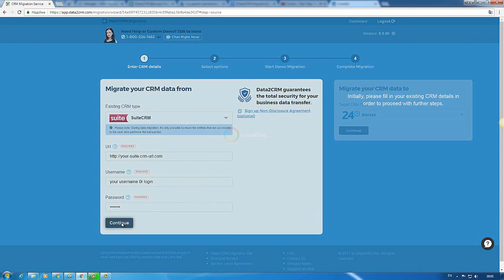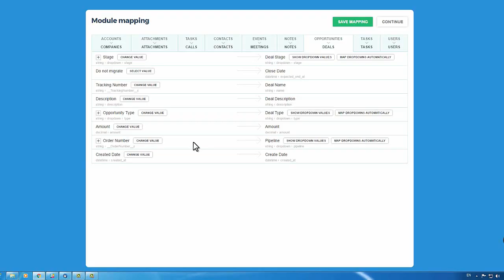How to Import SuiteCRM to SugarCRM Automatically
Looking forward to migrate from SuiteCRM to SugaCRM? Watch the video tutorial that shows how to perform an automated import using Data2CRM.Migration service.

Advantages of Data2CRM.Migration:
- No programming skills necessary
- FREE Demo Migration available
- Fields and Users mapping
- 100% current CRM uptime
- High data security

Go ahead and start your SuiteCRM to SugarCRM import with no delay